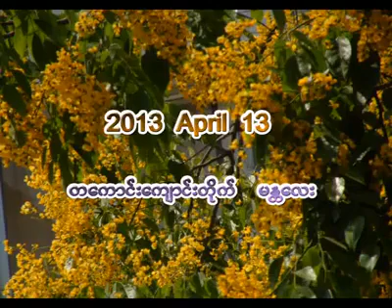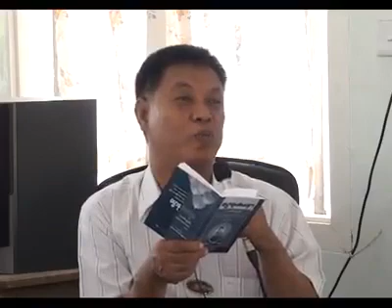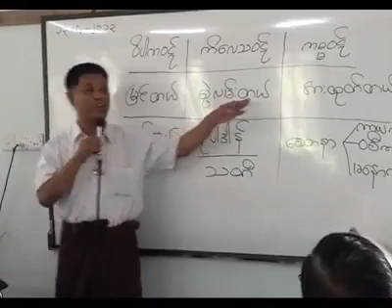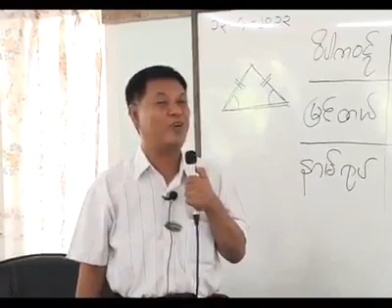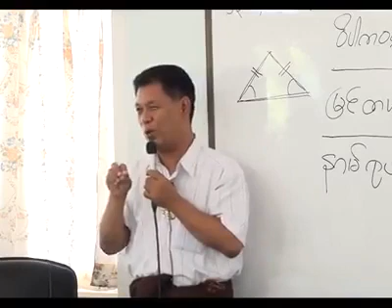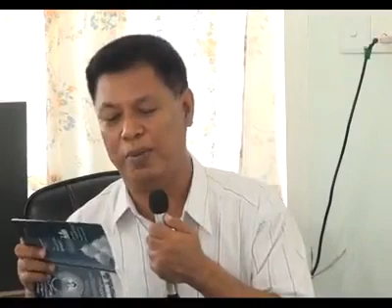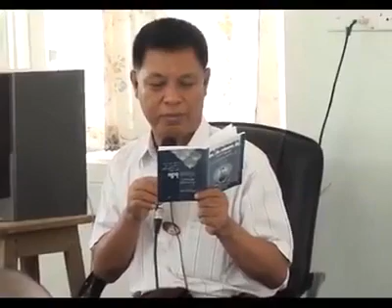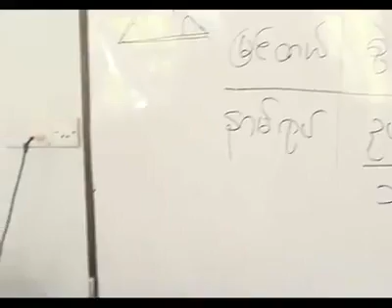Dr. Soe Lwin (Mandalay) ပဋိစ္စသမုပ္ပါဒ်နှင့်၀ဋ်၃ပါး စတုတ္ထနေ့ April 13, 2013